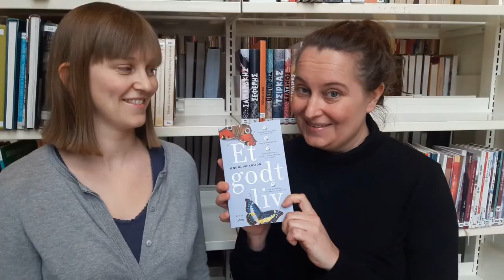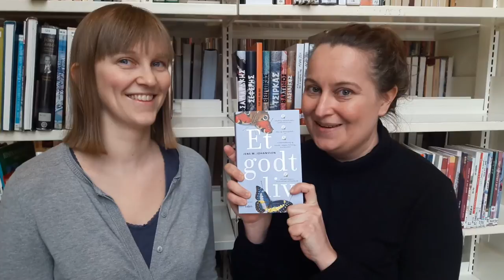Litteraturkveld: Jens M. Johansson og Monica Isakstuen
Linn Tønnessen og Mette Langeland anbefaler to av 2016s beste bøker, Vær snill med dyrene av Et godt liv.